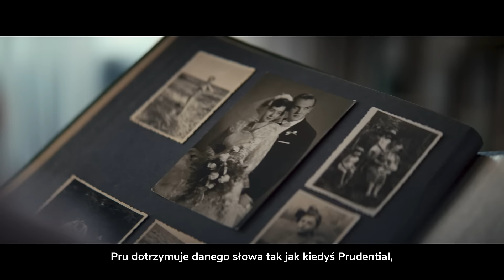Pru - Prudential Polska | reklama Pru | historia wnuczki 15 sekund.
Dla Pru, tak jak kiedyś dla Prudential ubezpieczenie to nie tylko numer polisy, to konkretny człowiek. Pru odnalazł spadkobierców i wypłacił środki z przedwojennych polis. Dowiedz się więcej na